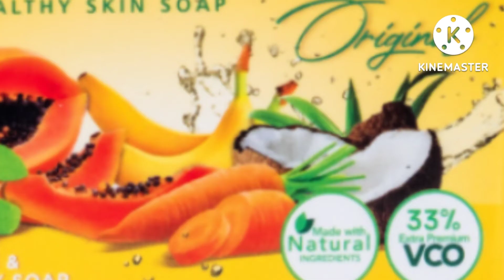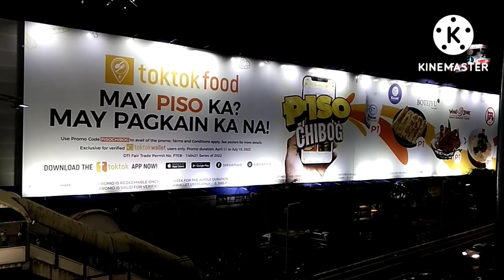Toktok Mall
1. Download Toktok App 👇👇👇
3. Activate your Toktok Wallet

Powered by: Cloud Panda